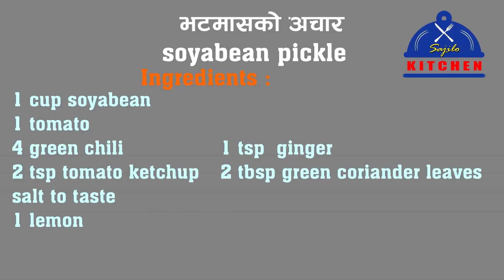भटमासको अचारको स्वादको राज | 10,000 subs | bhatmas ko achar | pickle recipe | sajilo kitchen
twiter : https:// www .twitter.com/SajiloKitchen
Ingredients सामाग्रीहरु
1 cup soyabean
1 tomato
4 green chili
1 lemon
2 tbsp green coriander leaves
1 tsp ginger
salt to taste
2 tbsp tomato ketchup

Bee Ko Achar | Bi Ko Achar | Nepali Achar Recipe | sajilo kitchen"